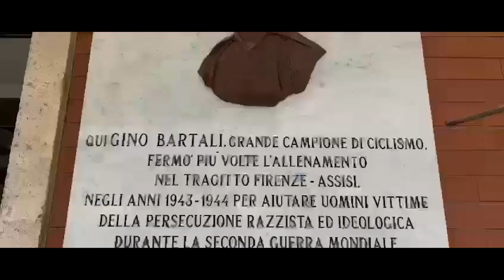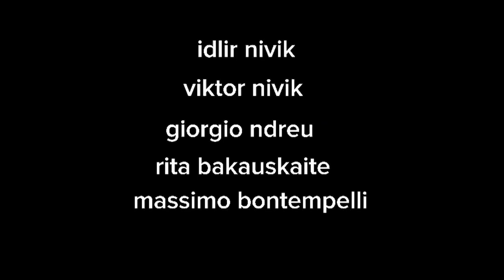Giromondo (2023)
"Giromondo" (2023), film i shkurtër i Idlir Nivik,  frymëzuar nga një rrëfim i Massimo Bontempelli. I xhiruar krejtësisht brenda hapësirës së stacionit hekurudhor të qytezës Terontola në Itali, filmi është etyd mbi motivin e pritjes dhe ekzilit. Këtë e përforcon dhe aluzioni i shkurtër nga filmi i de Sica, "Luledielli".
I xhiruar krejtësisht me mjete rrethanore, filmi propozon një mënyrë tjetër xhirimi: skenari merr shkas nga një tekst letrar, por xhirimet në terren kushtëzojnë mandej ekuipazhin e tekstit përfundimtar:

"Kush nuk ka udhëtuar aq
e s’di të presi trenin në stacione periferie
nuk i merr vesh këto mesazhe.
Ai që ka udhëtuar dh’e di ç’është
pritja e duruar në stacione të periferisë
i kupton këto imazhe."